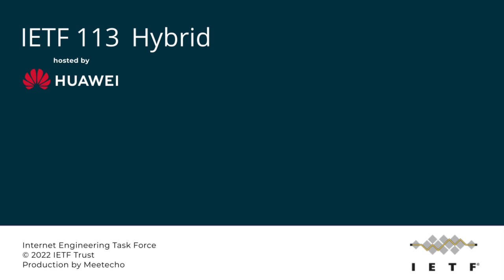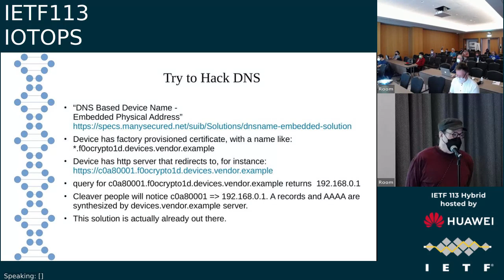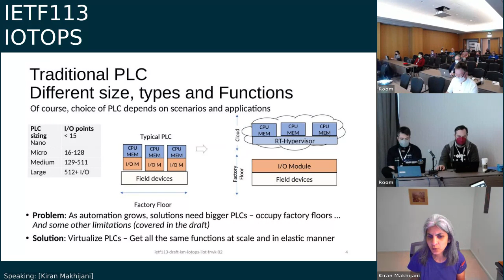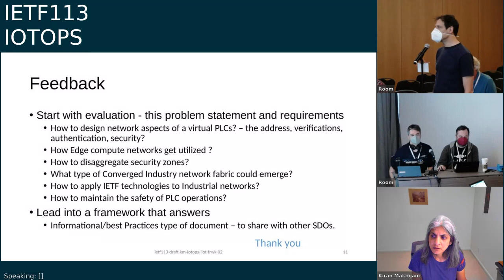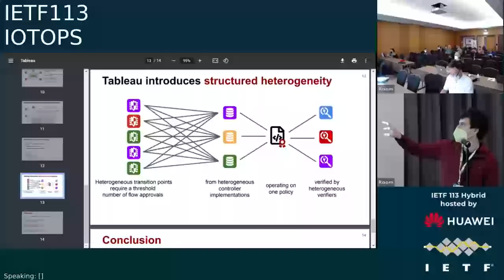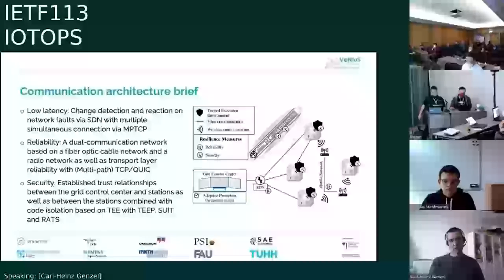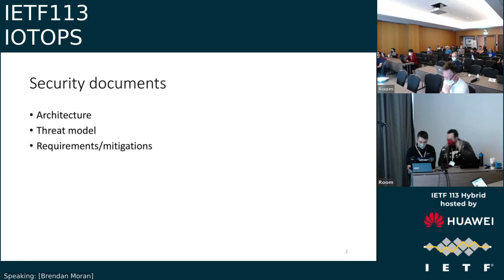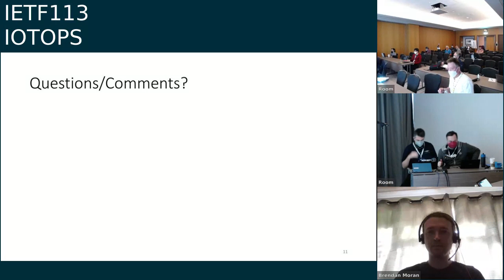IETF113-IOTOPS-20220324-0900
IOTOPS  meeting session at IETF113
2022/03/24 0900